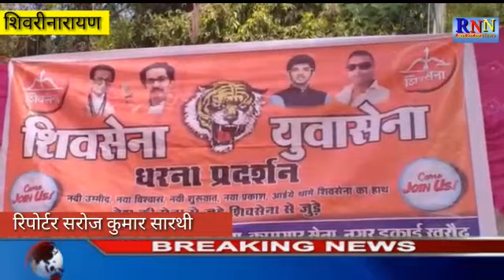जांजगीर चाँपा/खरौद /शिव सेना के द्वारा नगर पंचायत की उदाशीन 1 दिवशीय धरना प्रदर्शन किया गया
स्लाग:- शिव सेना द्वारा 1 दिवसीय धरना प्रदर्शन

एंकर:-जांजगीर चाँपा ज़िले के नगर पंचायत खरौद में आज शिव सेना के द्वारा नगर पंचायत की उदाशीनता को लेकर 1 दिवशीय धरना प्रदर्शन किया गया जहाँ शिव सैनिकों ने 12 सूत्री मांगों को लेकर तहसीलदार को ज्ञापन सौंपा।

वी/ओ:- दरसल नगर पंचायत खरौद में शिव सैनिकों के द्वारा खरौद में पूर्व में भी 18 सूत्री मांगों को लेकर धरना प्रदर्शन किया जा चुका है जिसका ज्ञापन तहसीलदार को देते हुए कार्यवाही नहीं होने पर उग्र आंदोलन की चेतावनी दी थी परंतु नगर पंचायत खरौद के द्वारा आंदोलन के चेतावनी के बौजुद कोई भी संज्ञान नही लिया गया। वही अब शिव सैनिकों ने नगर पंचायत के ऊपर उदशीनता का आरोप लगाते हुए तहसीलदार को ज्ञापन सौंपते हुवें उचित कार्यवाही की मांग की है, जिस पर तहसीलदार ने cmo को पत्र लिख और अनुविभागीय अधिकारी के निर्देशानुसार कार्यवाही करने की बात कही है।

बाईट...1 शिव सेना अध्यक्ष धनंजय रात्रे

2 जय श्री पाठे तहसीलदार पामगढ़